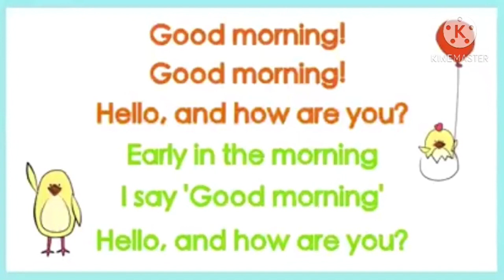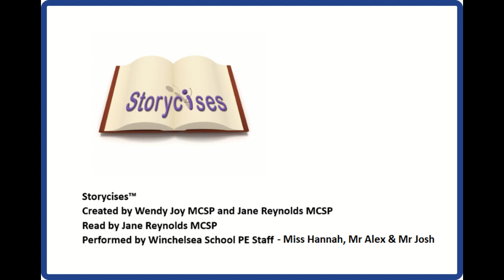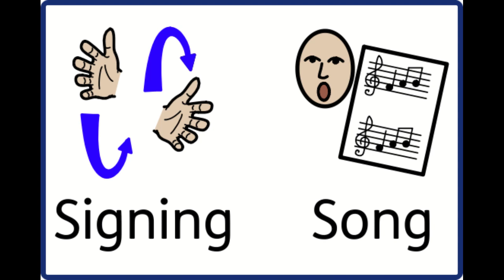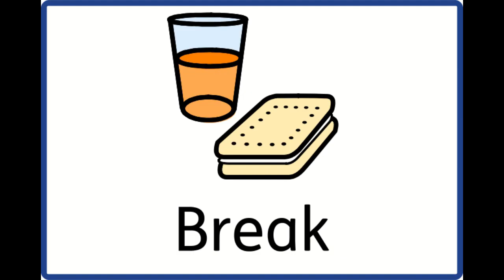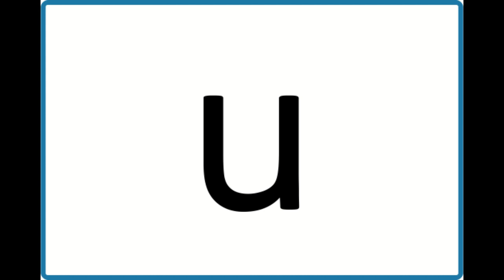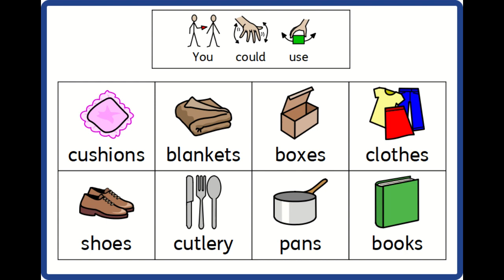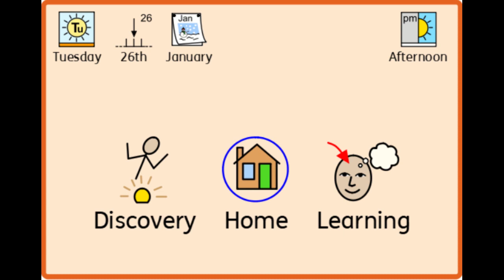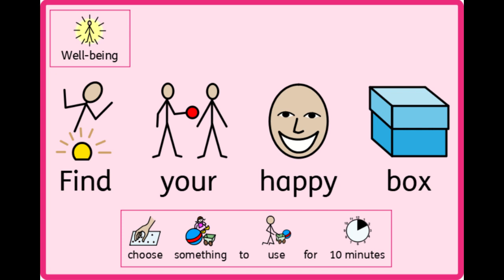Discovery Home Learning Tuesday 26th Jan